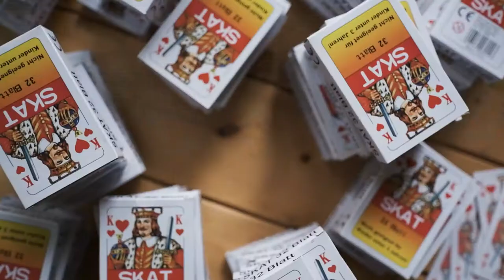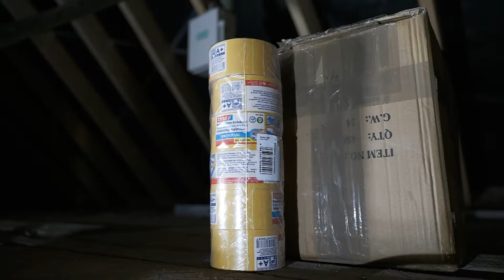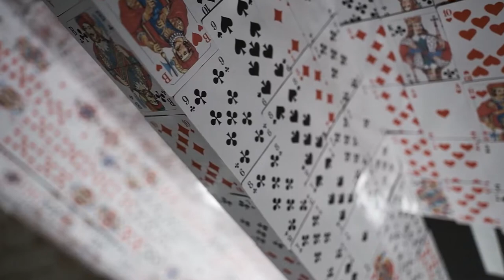SEB AGNEW | Staged Photography. Behind the Scenes of “CARDS”.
In this video, I share some behind-the-scenes-footage from my project “Cards”.

For more information about my work, make sure to visit my